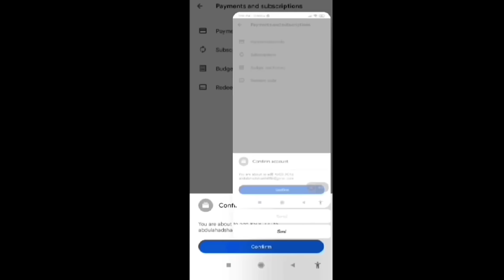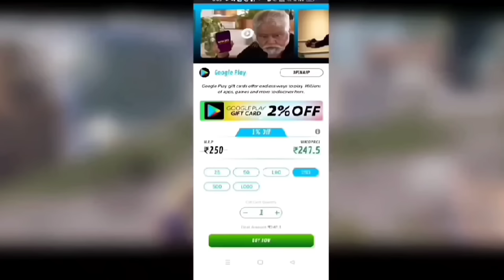3.1 Update 🤯 How To Complete Skyhigh Traveler Achievement in Bgmi | Bgmi 3.1 Update New Achievement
How To Complete Wish Master & Skyhigh Traveler Achievement in Bgmi | Bgmi 3.1 Update New Achievement

Search Releted:-
How To Complete Wish Master & Skyhigh Traveler Achievement In Pubg
Pubg 3.1 Update New Achievement
Pubg 3.1 Update Achievement Complete Kaise Kre
Pubg Auspicious Vault Open Kaise Kre
Pubg Skyhigh Traveler Achievement Complete Kaise Kre
Pubg New Achievement
Bgmi New Achievement
Bgmi 3.1 Update Achievement
Auspicious Vault Open Kaise Kre Pubg Me
Auspicious Vault Kee kaise milegi 3.1 update